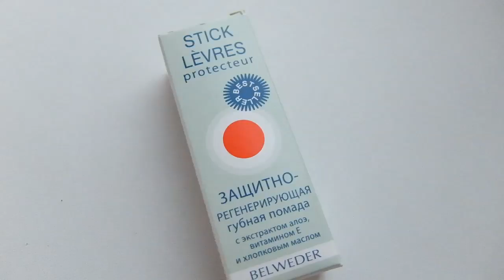Новогодний обмен подарками среди мам-блогеров/Анастасия Флешка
добро пожаловать на мой канал. Меня зовут Анастасия.
По сути мой канал — это видео-дневник моей жизни, делюсь с вами полезными и интересными вещами или просто веселыми событиями.
 На моем канале я размещаю видео-обзоры на различную тематику, покупки-отзывы косметики, обзоры детских вещей и игрушек, детские темы, развивающие игры, влоги.